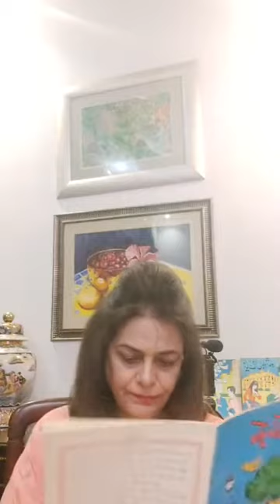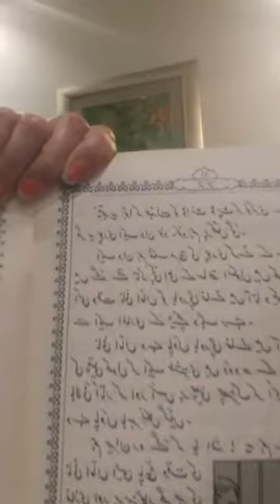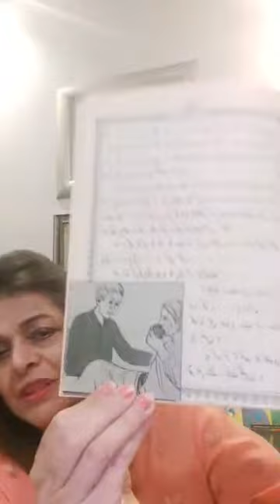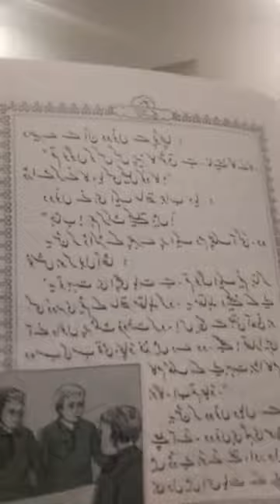Stories with Uzma ; Kammo Nikammo